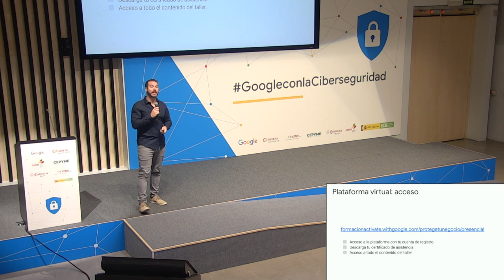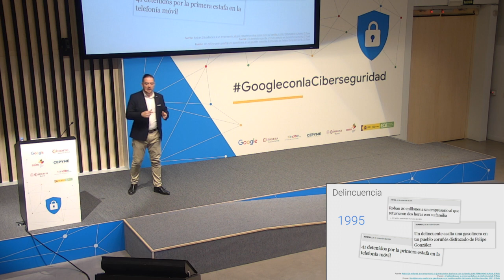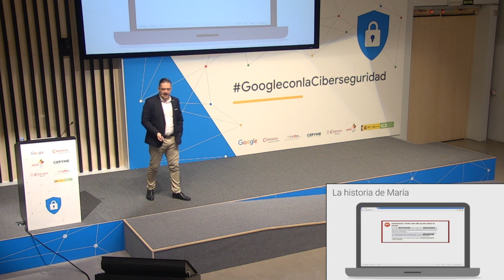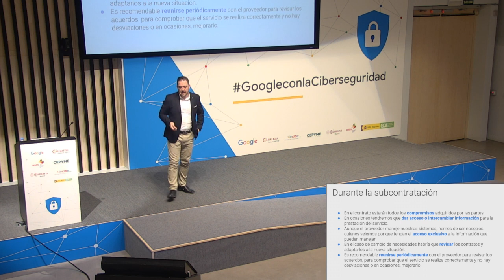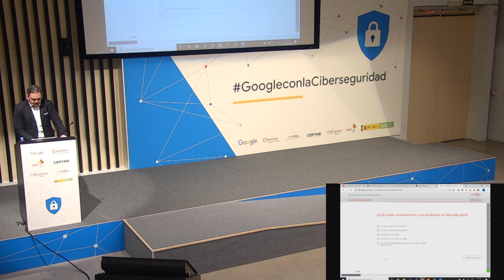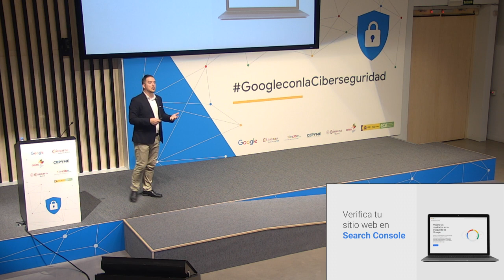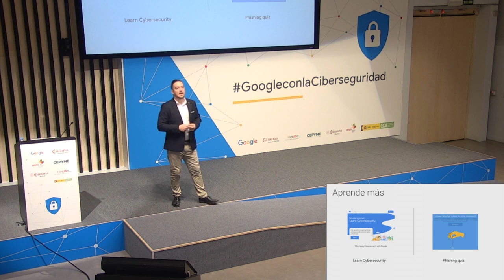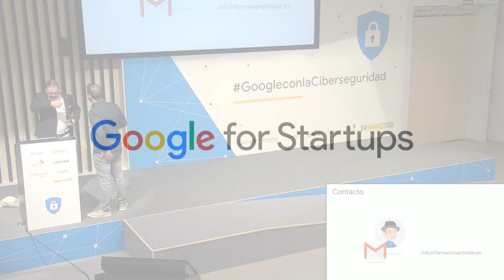Protege tu negocio - Taller de ciberseguridad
Si quieres seguirlo online y, además, tener acceso a la plataforma virtual del curso y al contenido, regístrate en la modalidad presencial y, cuando empiece la retransmisión online, envía tu acreditación a para que el equipo de Google contabilice tu asistencia y tengas acceso al contenido. Indica en el asunto: Asistente Protege tu negocio - Streaming

Agenda:
09:30 - 09:45 Presentación del programa
09:45 - 10:00 Pausa - Café
10:00 - 10:15 Introducción a la Ciberseguridad. Amenazas y riesgos existentes para pymes
10:15 - 11:15 Cómo actúan los ciberdelincuentes, normativas y planes de protección
11:15 - 11:30 Descanso
11:30 - 12:30 Protección de elementos clave y planes de contingencia
12:30 - 13:00 Recursos disponibles para el empresario y su equipo
13:00 - 13:10 Cierre del programa